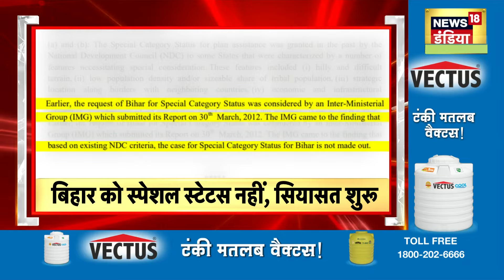Badi Khabar | Budget 2024 | Parliament Session | PM Modi | Rahul Gandhi | INDIA | NDA | Hindi News